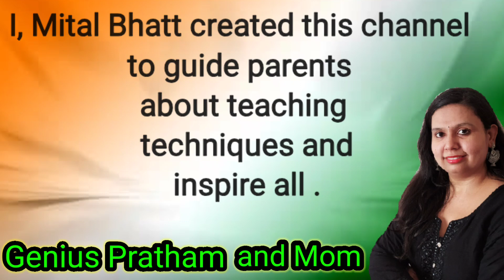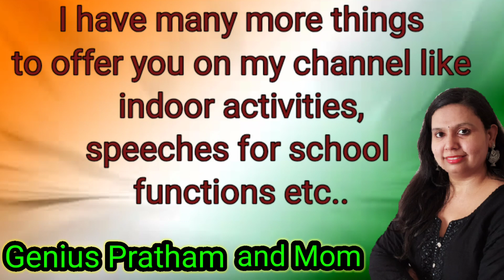india book of records 2020 -How 3 Year old boy created 2 Records |Genius Pratham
2 Times India book of records achiever 3 year old boy pratham bhatt,who is kid with extra ordinary knowledge.
the only kid in India who recites 1 to 40 multiplication tables.
And he knows many more thing like Flags of countries, capitals of countries, World map, India map and capitals, spellings, traffic sign, shloka, freedom fighter,periodic table,national anthem..